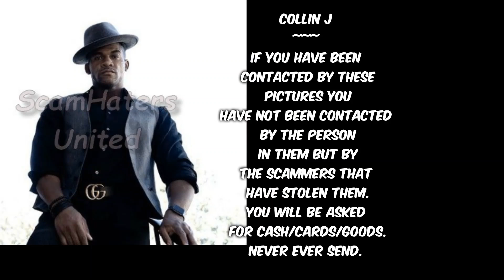One Minute Warnings Of Ones To Watch .. Collin J